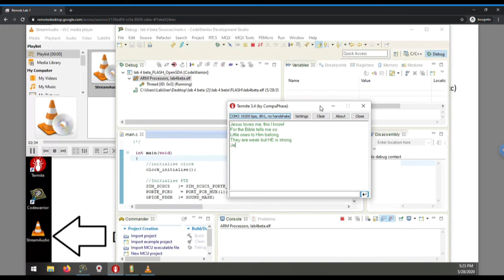EEE20003 Lab 4 System Design